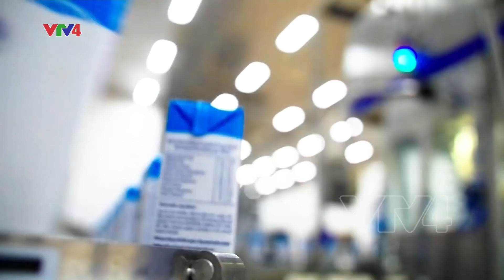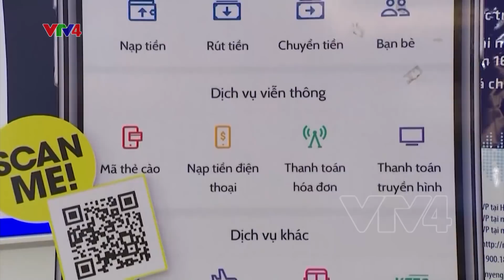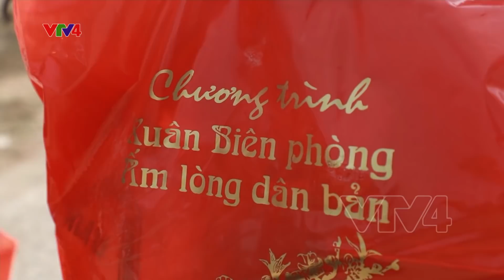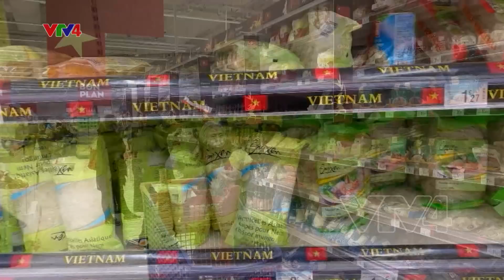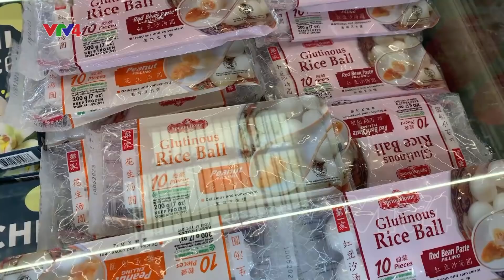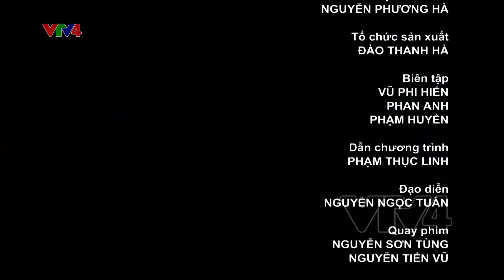Bản tin thời sự tiếng Việt 21h - 29/01/2022| VTV4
- Tổng Bí thư chúc Tết lãnh đạo Đảng, Nhà nước
- Tổng Bí thư điện đàm với Campuchia
- Triển vọng của thị trường mua bán và sáp nhập (M&A) Việt Nam trong năm 2022